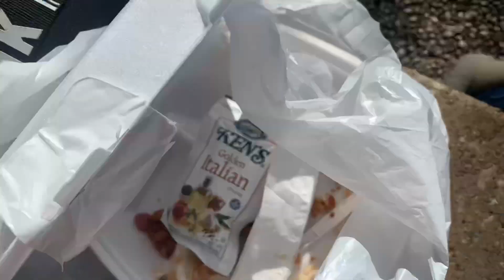College Vlog #2 || Pvamu *spend the whole day with me :)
Hey guys , I currently attend Prairie View A&M University where I am a Freshman. I Will be entering my second semester in spring 2021.